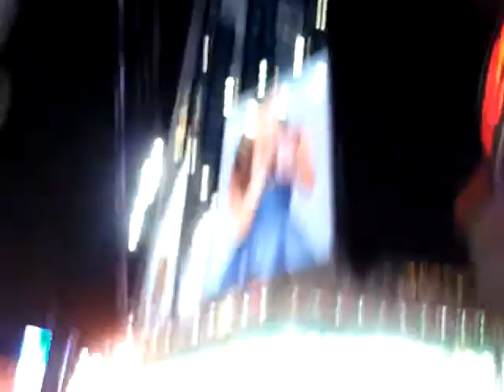Barnaby Is Here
EAST COAST GETAWAY 2012i LOVE NEW YORK